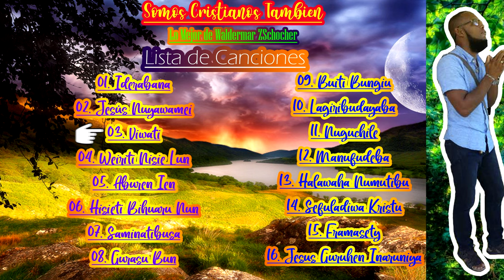Lo Mejor De Waldemar ZSchocher [Álbum Completo] (Alabanza Y Adoración En Garífuna)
Artista: Waldermar ZSchocher
Álbum: Lo Mejor De Waldermar ZSchocher
Género: Puntas Cristianas/Garífuna Christian Gospel
Agradecemos Primeramente al Señor Todo Poderoso por Permitirnos Cumplir un Año En la plataforma de Youtube!🙏🤍
Por permitirnos Tener este canal😄
Por haber sido el Guía que siempre estuvo enfrente del canal, apoyándolo, cubriéndolo y nunca dejándolo solo.☺
No ha sido Nada Fácil el comienzo, el progreso y el estado actual del Canal. Han habido muchas pruebas en las cuales en todas hemos visto que Dios Siempre ha sido Fiel y siempre lo Sera.🙏🙏🙏
Agradecemos infinitamente a las personas por los Comentarios, por Compartir las alabanzas y siempre dejar su me Gusta.☺
Agradecemos también a los hermanos que siempre están Pendiente del contenido que se sube al canal, a los hermanos que Comentan, comparten y hacen crecer al canal. Agradecemos Su Apoyo.
Deseamos que sus hogares estén llenos de Bendiciones, milagros y respuestas que les han estado pidiendo al Divino Creador, alegría y Bendiciones en Abundancia.
Se les agradece Infinitamente
Att: Somos Cristianos También Team®🙌🤍
Somos Cristianos También es un Canal De Bendición Que nació en el corazón de Dios y comenzó poco a poco paso a paso con calma para las personas Que les gusta la música Garifuna Cristiana, este canal es para Bendecir Vidas a través de la Música, para servir A Dios y para dar a conocer el Talento de Cada Adorador Garífuna. Espero que este Canal Sea de mucha Bendición para Ti y que Dios Te Bendiga.💜
Puntas,Cristianas
Puntas Cristianas
Garifuna Gospel
Alabanzas En Garifunas
Canciones Garifunas Cristianas
Cantos Garifunas
Somos Cristianos Tambien
Musica Garifuna
Talento Garifuna
Talento Cristiano
Únete a este canal para acceder a sus beneficios Cómo lo es Descargar Música, Videos Exclusivos Y mas🙌👇👇👇